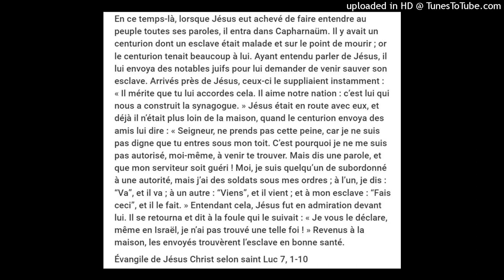« Même en Israël, je n’ai pas trouvé une telle foi ! » Luc 7.9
En ce temps-là, lorsque Jésus eut achevé de faire entendre au peuple toutes ses paroles, il entra dans Capharnaüm. Il y avait un centurion dont un esclave était malade et sur le point de mourir ; or le centurion tenait beaucoup à lui. Ayant entendu parler de Jésus, il lui envoya des notables juifs pour lui demander de venir sauver son esclave. Arrivés près de Jésus, ceux-ci le suppliaient instamment :  « Il mérite que tu lui accordes cela. Il aime notre nation : c’est lui qui nous a construit la synagogue. » Jésus était en route avec eux, et déjà il n’était plus loin de la maison, quand le centurion envoya des amis lui dire : « Seigneur, ne prends pas cette peine, car je ne suis pas digne que tu entres sous mon toit. C’est pourquoi je ne me suis pas autorisé, moi-même, à venir te trouver. Mais dis une parole, et que mon serviteur soit guéri ! Moi, je suis quelqu’un de subordonné à une autorité, mais j’ai des soldats sous mes ordres ; à l’un, je dis : “Va”, et il va ; à un autre : “Viens”, et il vient ; et à mon esclave : “Fais ceci”, et il le fait. » Entendant cela, Jésus fut en admiration devant lui. Il se retourna et dit à la foule qui le suivait : « Je vous le déclare, même en Israël, je n’ai pas trouvé une telle foi ! » Revenus à la maison, les envoyés trouvèrent l’esclave en bonne santé.